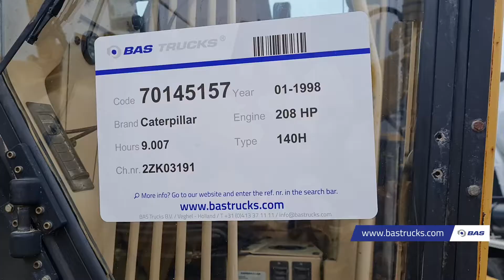70145157 Caterpillar 140H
Caterpillar 140H